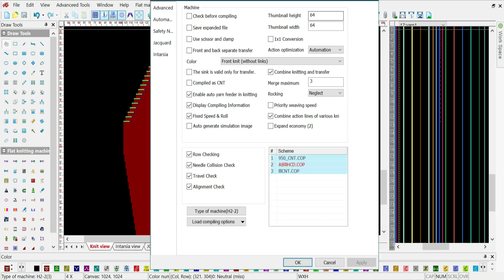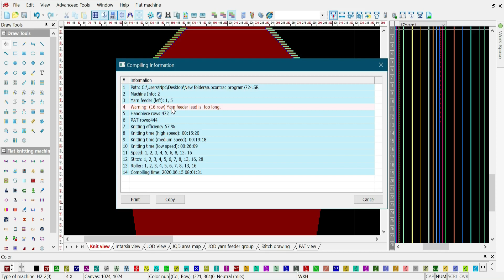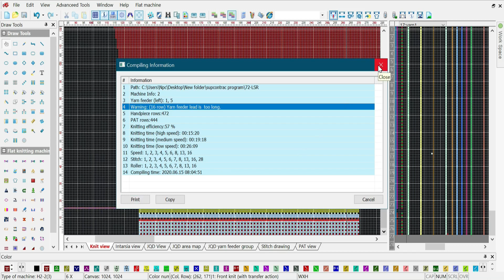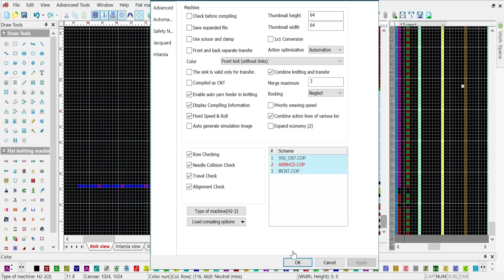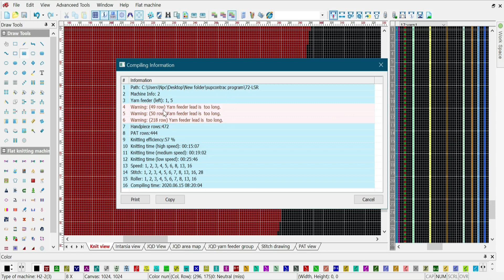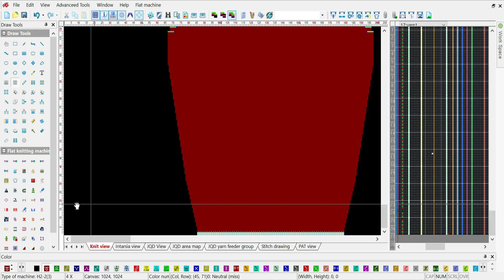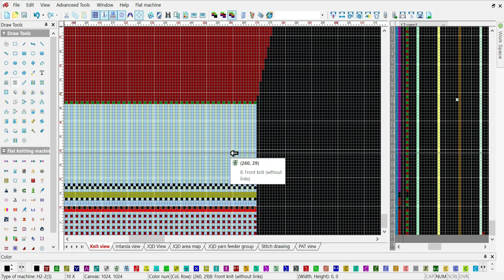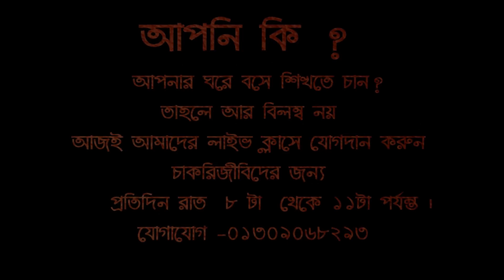part 15 How to fix yarn feeder lead is too long hqds jacquard programming tutorial/English subtitles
Problem in yarn feeder Lead Is Too Long is discussed in detail in this video.
hqpds # Programtecniq,
yarn feeder lead is too long is a difficult problem of jacquard programming
So I think it's important to discuss the solution to this problem
and i discuss  about this all points,I will try my best to present all the solutions to this issue.
We will discuss this issue with you again later.